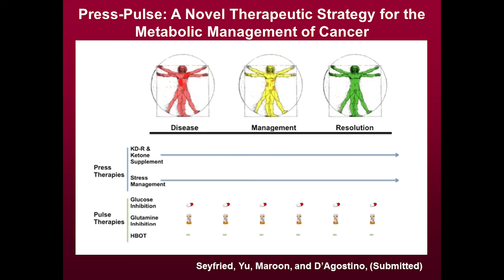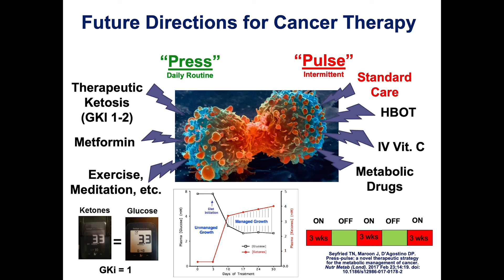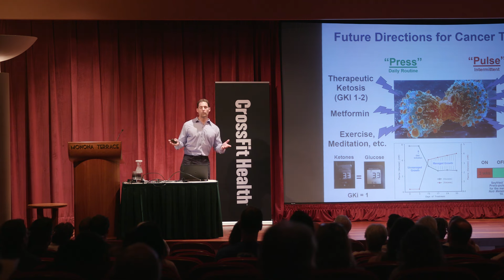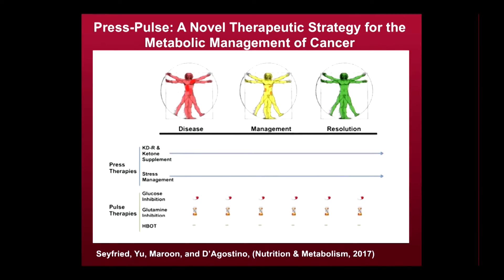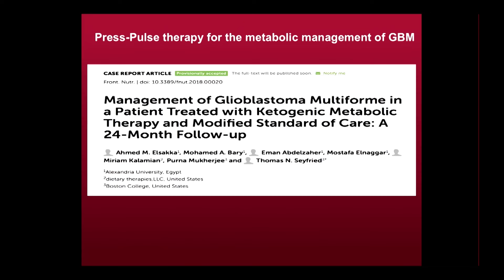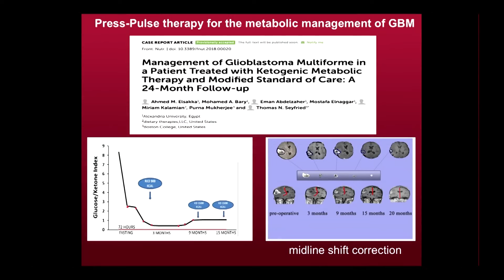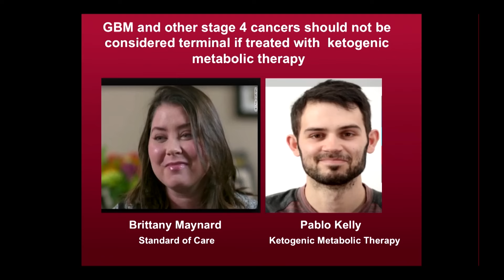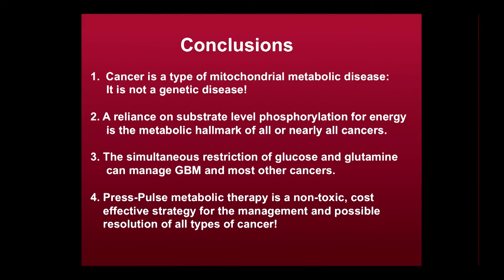Press-Pulse Presentation Clips of Dr. Seyfried & Dr. D'Agostino (Supercut)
We compiled 3 Clips, in which the Press-Pulse metabolic therapy is presented. This is an outline of all the measures that cancer patients can do to manage their disease.

If you want to know on how you can implement Dr. Seyfrieds metabolic strategy into your cancer treatment, visit our new online community

We provide community and educational videos, including the diet, medication & HBOT protocols of Mr. Stacey, and information on how to acquire DON :-)

Yes, it is a paid community, but you can get there, get all the info you need, get your questions answered - and cancel your subscription anytime!

We will also offer personal Press-Pulse coaching with people who did in fact do the protocol themselves!

Thomas Seyfried, Ph.D.: Press-Pulse - A Novel Strategy for the Metabolic Management of Cancer

Dr. Dominic D'Agostino: Emerging Applications of Nutritional Ketosis

A Novel Therapeutic Strategy For Metabolic Management of Cancer - Thomas Seyfried (June 2018)